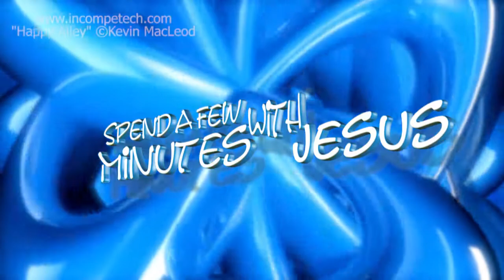Joseph: in Charge --Day 1 | #309